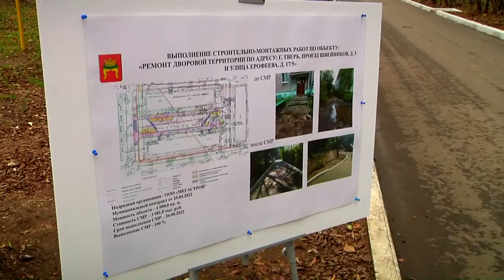Губернатор проинспектировал ход ремонта улично-дорожной сети Твери